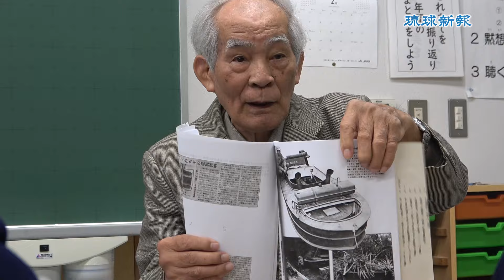未来に伝える沖縄戦・大城清行さん